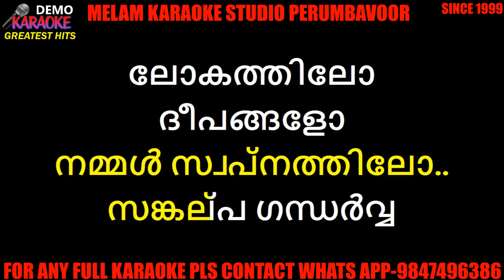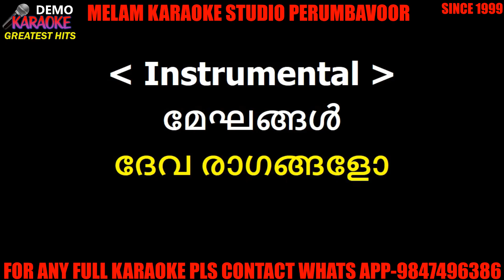Swargathilo nammal swapnathilo karaoke with lyrics malayalam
YATHRINIVAS COMPLEX
AM ROAD
PERUMBAVOOR
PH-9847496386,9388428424